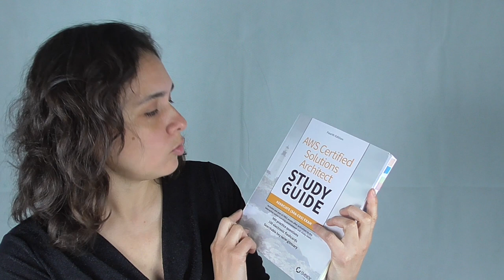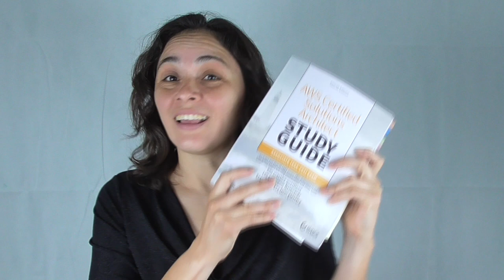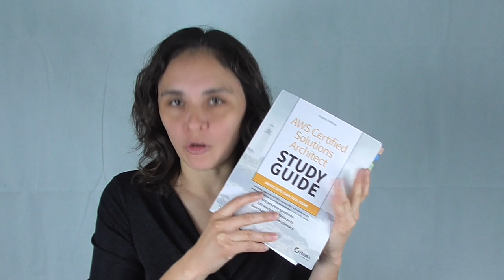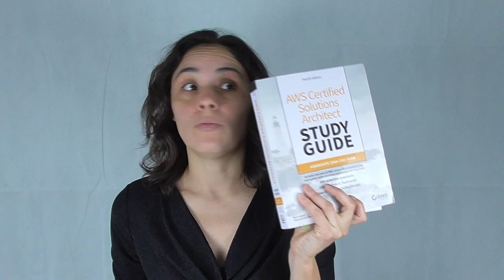Cómo aprobé el examen AWS Certified Solutions Architect Associate (SAA-C03)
Cómo aprobé el examen AWS Certified Solutions Architect (SAA-C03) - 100 horas

Recursos que he utilizado para preparar la certificacion:
AWS Certified Solutions Architect - Associate

1. CURSO Architecting on AWS (20 horas)
No me aportó mucho (porque yo no tenia una base previa), pero fue mi primer contacto con AWS.

2. LIBRO: (Lectura en 20 horas)
AWS Certified Solutions Architect Study Guide: Associate (SAA-C03) de Ben Piper (Autor), David Clinton (Autor).

3. UDEMY: (40 horas dedicadas al curso).
Neal Davis | 2023 AWS Certified Solutions Architect Associate Video Course | AWS Solutions

4. EXAMTOPICS: (20 horas practicando/familiarizándome con el modelo de preguntas)

INFORMACIÓN ADICIONAL:
1. El examen consta de 65 preguntas (pero sólo puntúan 50, las 15 restantes NO puntúan, en el examen no sabemos cuáles son las 15 que no puntúan).
2. Leer MUY bien las preguntas, entender lo que nos preguntan. (Por ejemplo: nos piden ahorrar costes, alta disponibilidad, etc).
3. Tenemos una media de 2 minutos para cada pregunta, tiempo suficiente para contestar, pero hay que tener cuidado en no excedernos en el tiempo dedicado a cada pregunta.
4. Si tenemos que elegir entre hacer el examen en un "Centro de Certificación" o en casa, aconsejo ir a un centro. Pero si no tenemos la oportunidad de desplazarnos a un centro, podéis hacer el perfectamente en casa (yo he hecho 3 exámenes de certificación en casa y me han salido muy bien).
5. Resultados: al finalizar el examen te dicen que los resultados los recibirás durante los siguientes 5 días, yo los he recibido después de 24 horas.